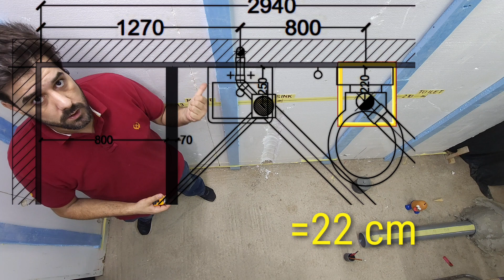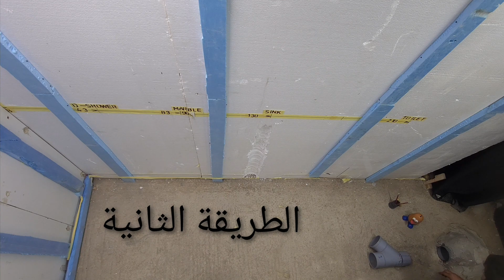تنفيذ الصرف الصحي الداخلي (1) ب طريقة حساب المثلثات ب طريقة عملية و دقيقة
تنفيذ الصرف الصحي الداخلي (1)  ب طريقة حساب المثلثات ب طريقة عملية  و دقيقة ب استخدام اليزر وبدون استخدام اليزر